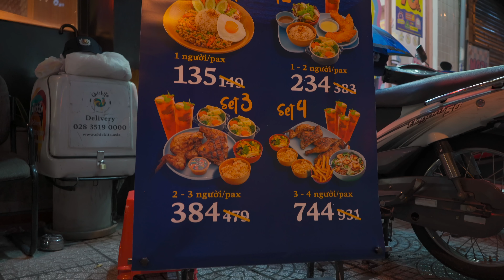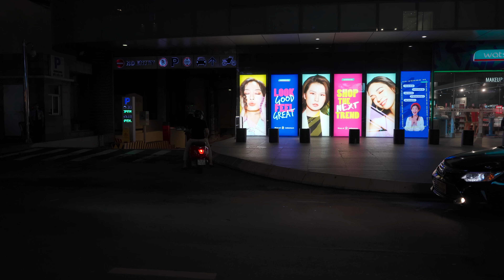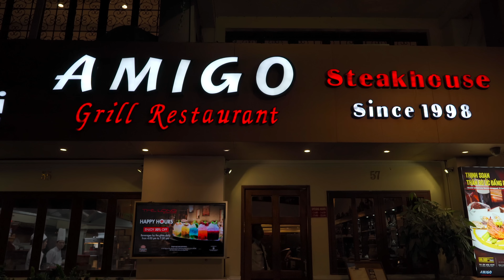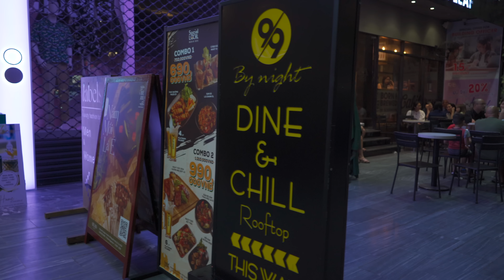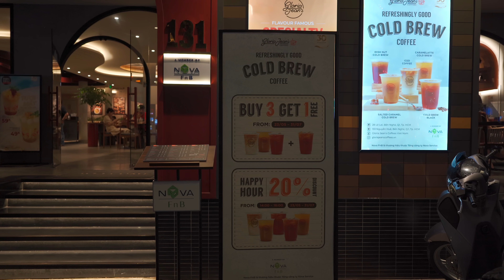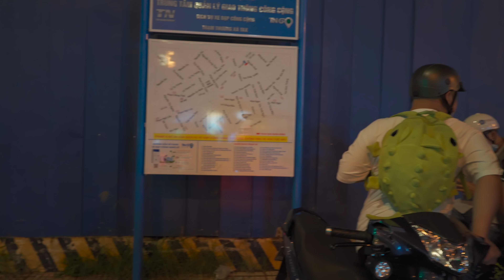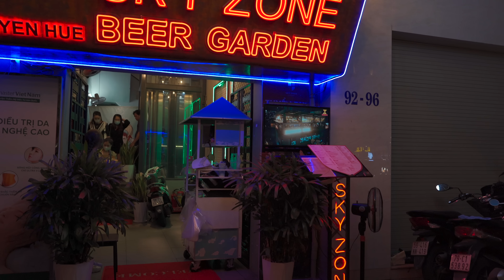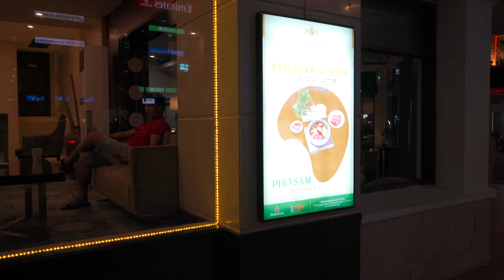Ho Chi Minh city downtown at night